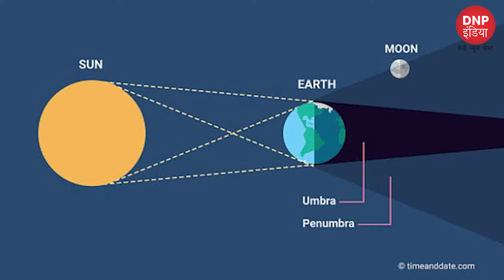Strawberry Moon to appear in night sky today: Know all details here || DNP INDIA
Strawberry Moon today!

All you need to know about Spring's last full moon